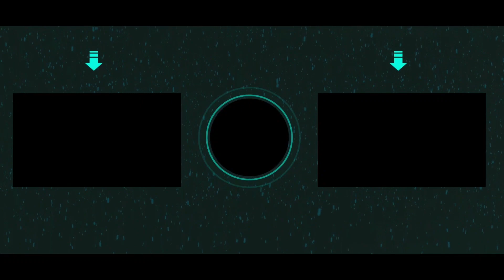All India Radio campus, Kargil | Lamayuru to Drass via Kargil | Ladakh 2021 ride EP-16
Our Leh Ladakh 2021 ride starts from Delhi and this is Episode 16 where we are travelling from Lamayuru to Drass via Kargil.